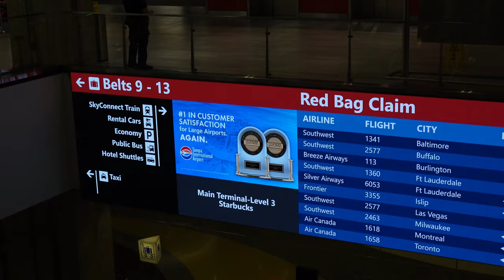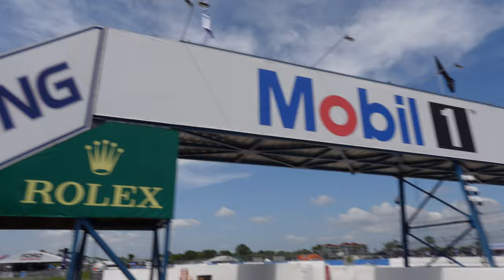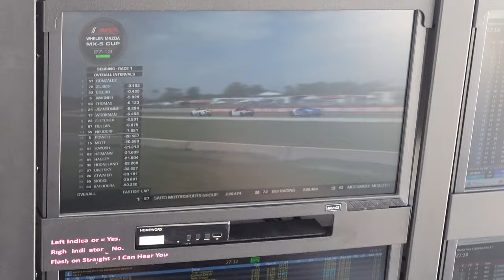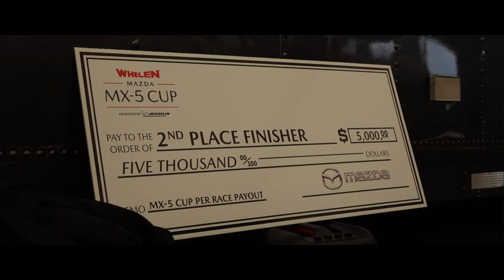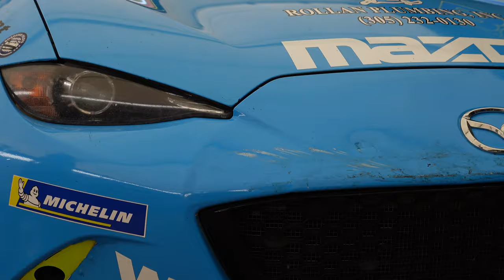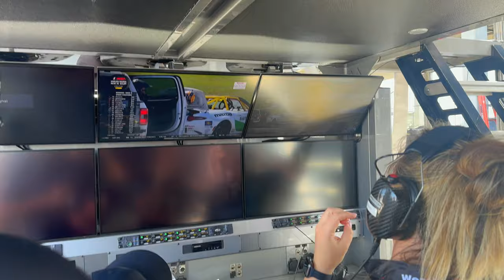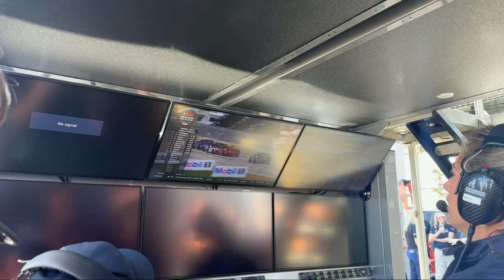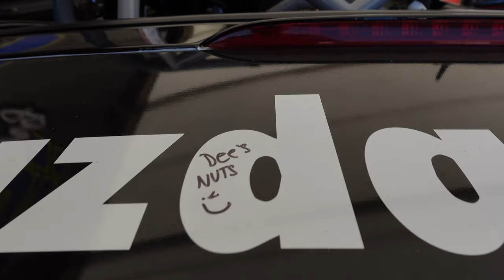Hangin' with BSi Racing at Sebring!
This week we head down to Sebring to hang with BSi Racing and watch some Whelen Mazda MX-5 Cup during the Sebring 12 Hour weekend!